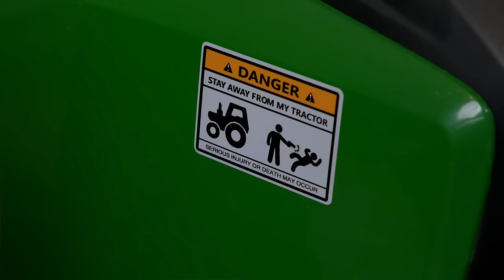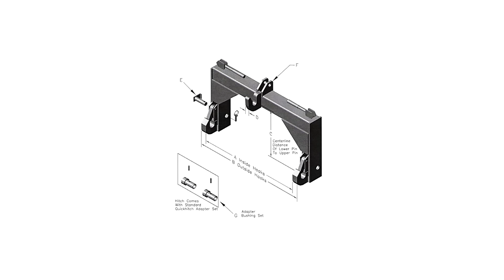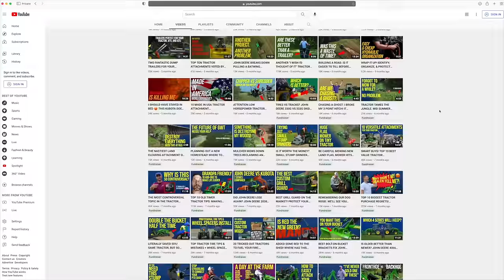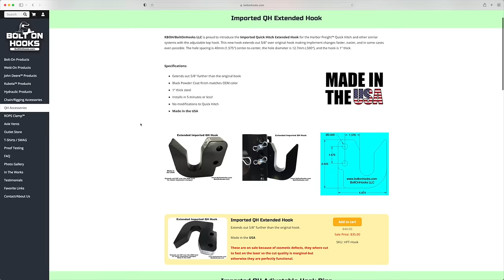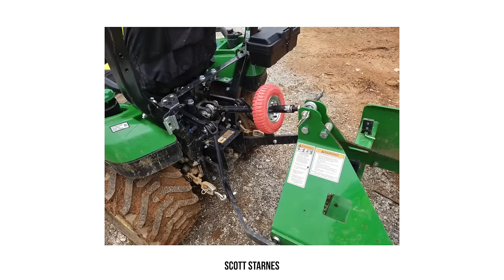CAT 1 QUICK HITCH DIMENSIONS AND ADVICE TO WORK PROPERLY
Over the years we've promoted, compared, and used the Speeco E-Hitch Quick Hitch. It sits in the foreground and background of a ton of our videos. But recently the quick hitch was voted by our viewers as one of their least favorite attachments, and yet we sell more of these than any other product. By a long shot!

Today we go over what to expect from a quick hitch, and what not to. And give you reliable information to make an informed decision on whether on is right for you.  This will primarily revolve around the Cat 1 quick hitch for subcompact and compact tractors.

If you're looking for a quality solution to add stability to your machine, then BORA is the place to go! With solutions for tractors, ATV's, trucks and more, they're sure to have a solution to fit your needs. Plus, they're Made in the USA!